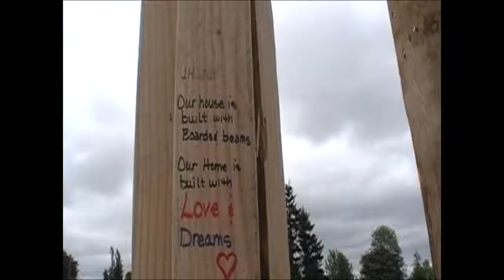Building on Faith 2015